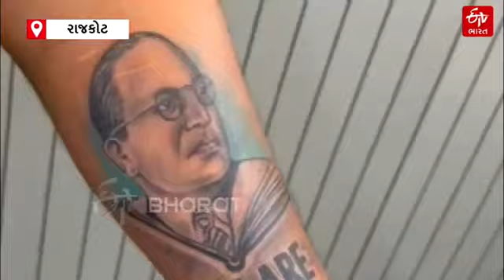રાજકોટ: આંબેડકરની જન્મ જયંતી નિમિત્તે ટેટુનો ક્રેઝ વધ્યો, યુવાનોએ આ વર્ષે તેમના વધુ ટેટૂ દોરાવ્યા